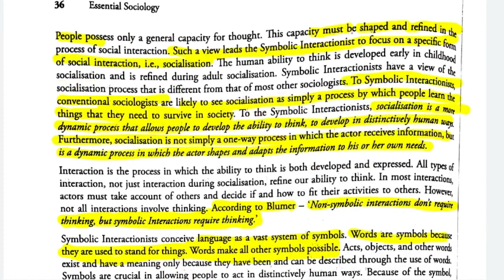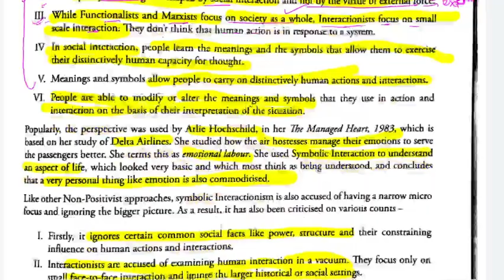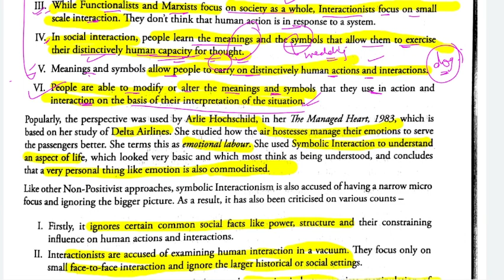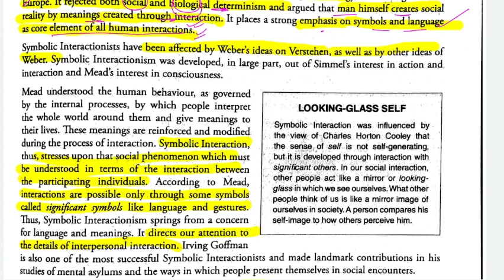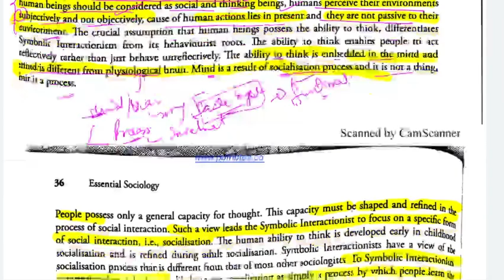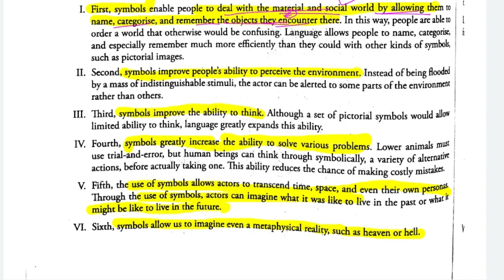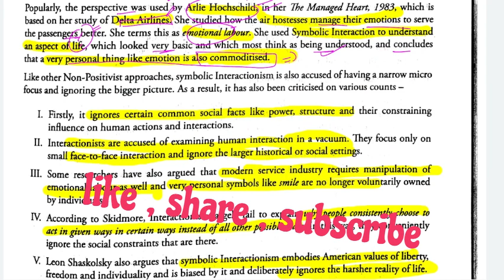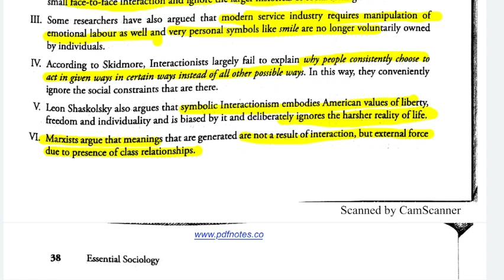Essential Sociology Nitin Sangwan | Symbolic Interactionism | Symbolic Interaction theory